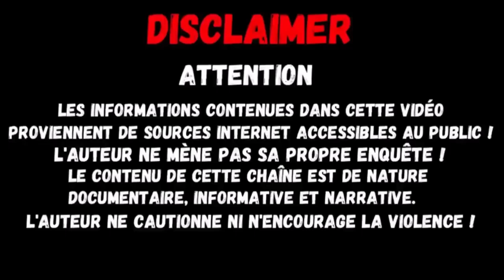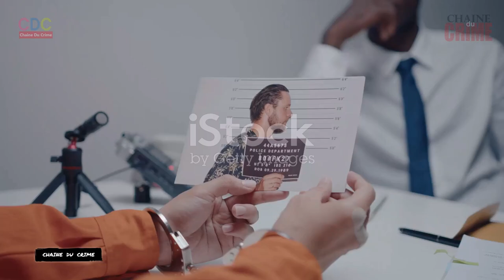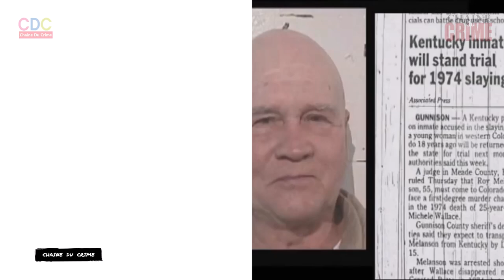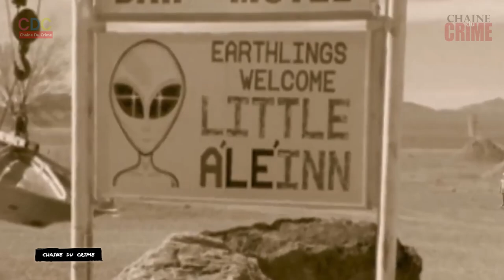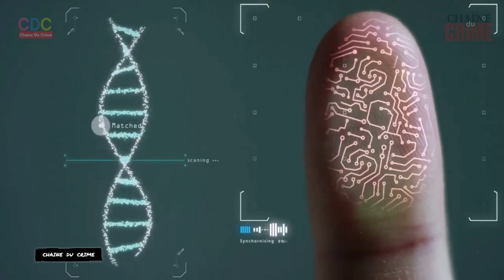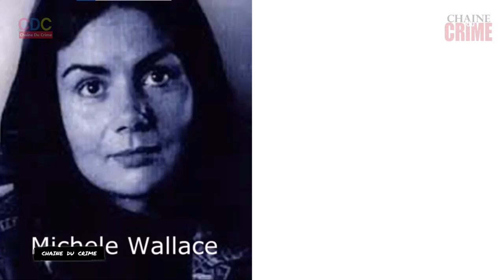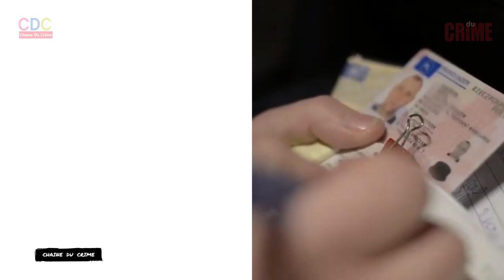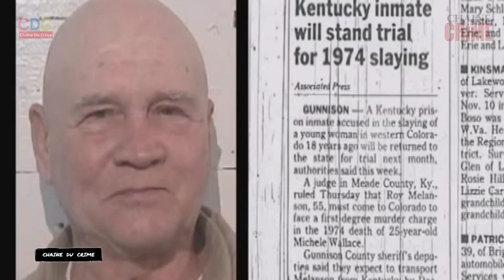Roy Melanson le Tueur en Série qui vous Fait Frémir